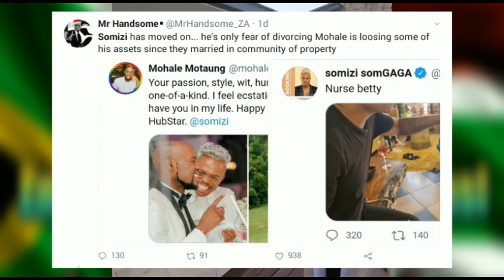SOMIZI - MOHALE VS VUSI NOVA | SOMETHING IS BEATING WATER HERE☝...